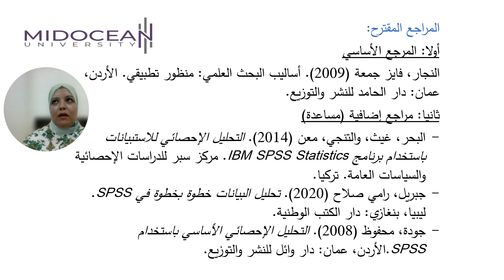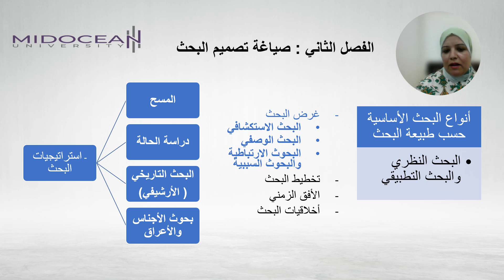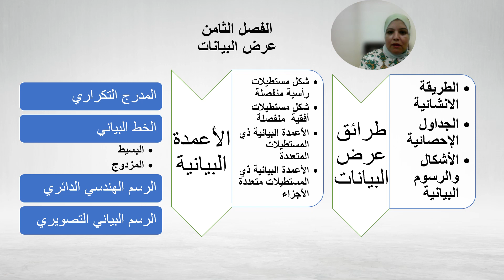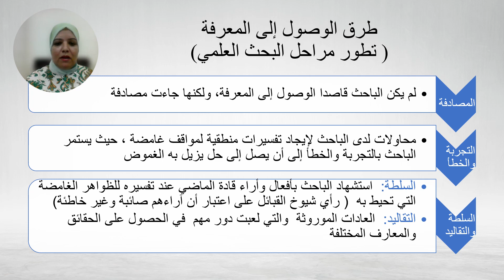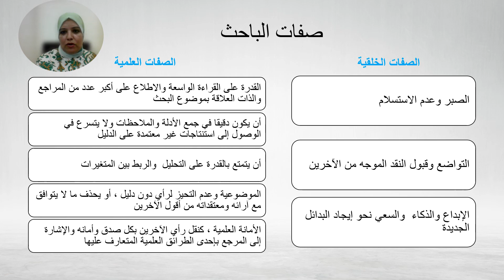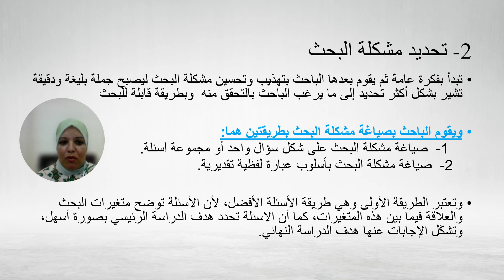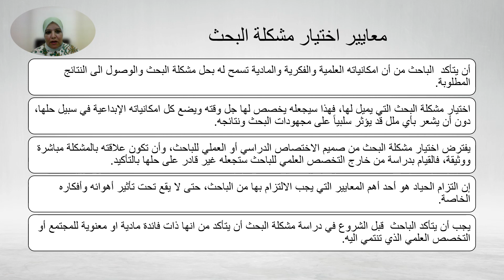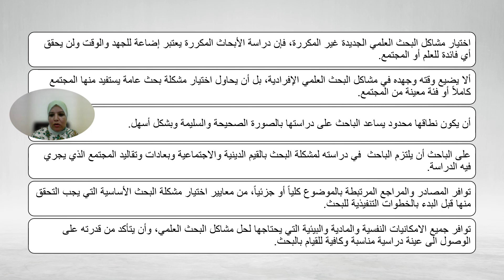PhD Program - Research Skills (1) - Lecture 1